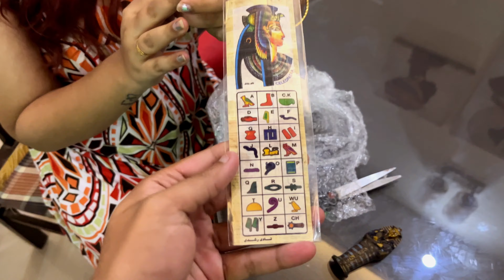VLOG - 234 🔥❤️EGYPT থেকে এলো আমার জন্য Surprise🔥| Bengali Family vlog | Spandan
I hope you're doing well. I'm happy to publish the 234th  vlog on my YouTube Channel...
This one is regarding our Saturday weekend vlog.

This video is in bengali, a complete Family vlog, where we try to showcase our lifestyle, what we do in our life, and how we spend our days at Bangalore, being a bengali. If you like videos such as vlog, daily vlogs, family vlogs etc. you will definitely like this one. That's my promise. So that everyone can enjoy their free time., because we try to make our videos as motivating and as much exciting as possible, so that it brings a job to your face, at the end of our video. Hopefully, you will like us too.

Please let me know, your feedback. Let's chat in the comment section down below.
Hugs & Kisses.

F O L L O W   U S:
Subha